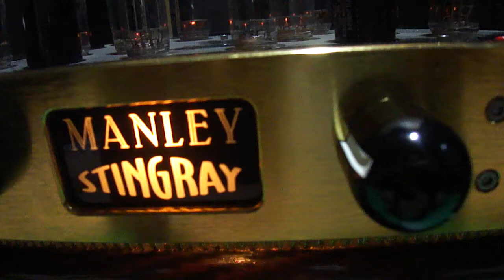lungyim~Manley Stingray Integrated Stereo Amplifier ( 1 )